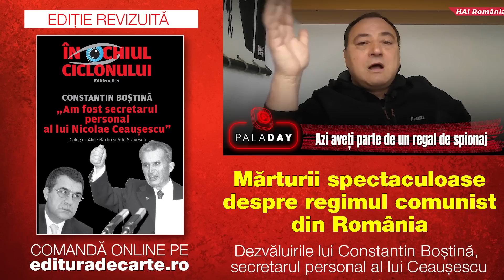Azi aveți parte de un regal de spionaj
Azi, sociologul Mirel Palada vă recomandă nu una, ci două cărți remarcabile. Și nu unul, nu două, ci trei filme remarcabile făcute pe baza acestor două cărți. Care este numitorul comun al acestor producții simbolice deosebite? Un nume legendar în literatura universală: John Le Carre. Doamnelor și domnilor, distinși civili fie naivi, fie sub acoperire, Palada vă îndeamnă să-l citiți pe cel mai elaborat, complex și priceput autor de romane de spionaj ever. Slava!